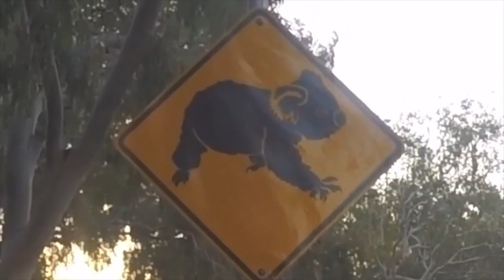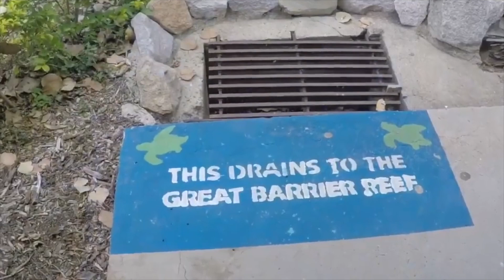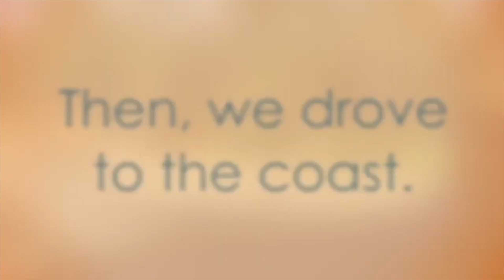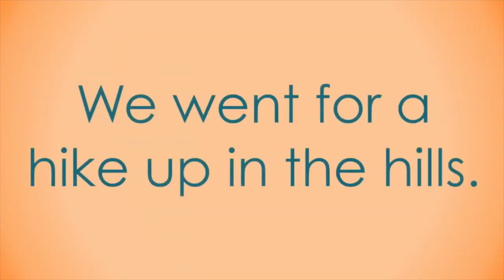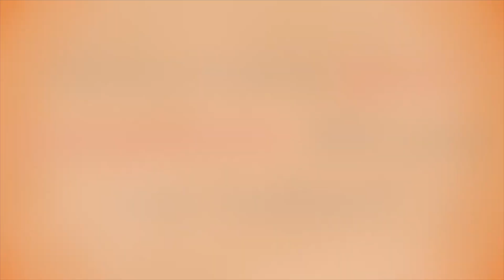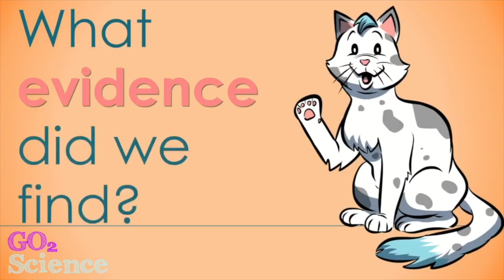Sample Livestream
This is a sample livestream session.  Each mission has 12 livestream days with multiple session.  Members can join any session with no need to pre-register.  Each livestream session showcases one of the 12 field videos for the mission.

For more information or to become a member visit go2scienc.com today!